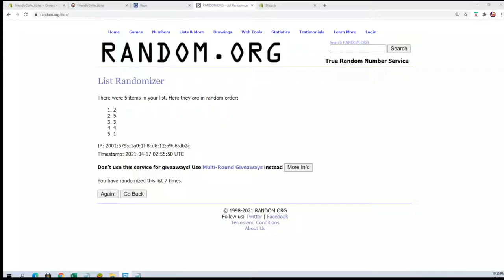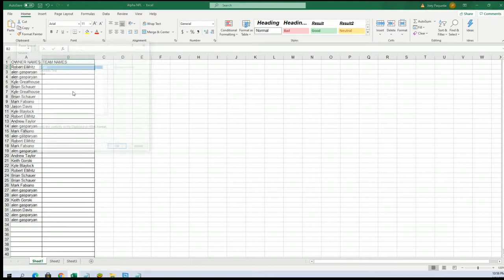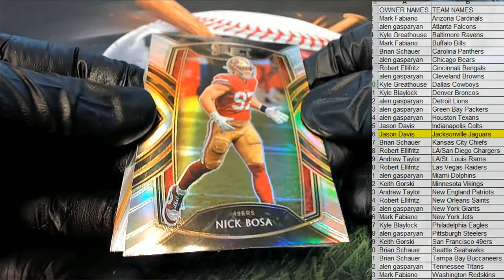2020 Panini Select Football ID 20SELECTFB228